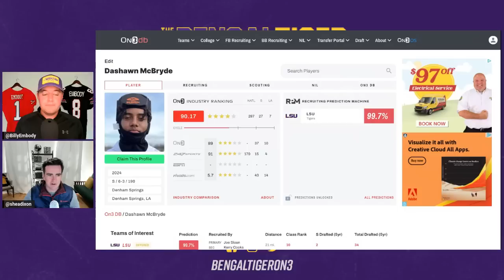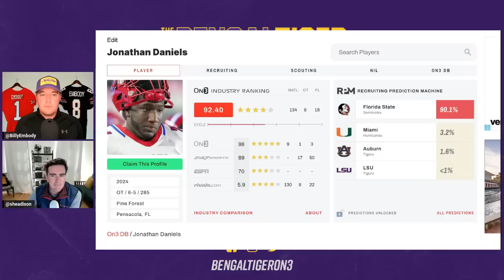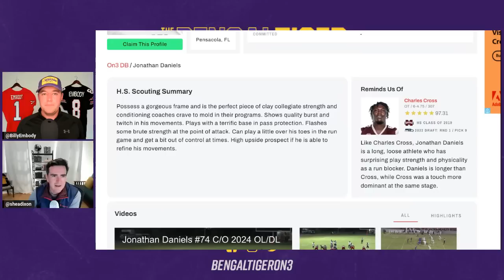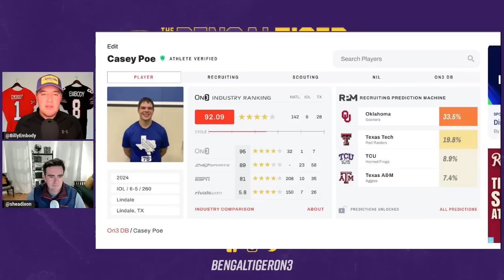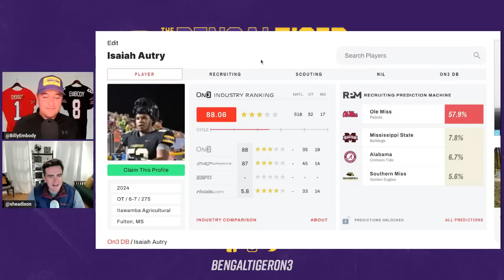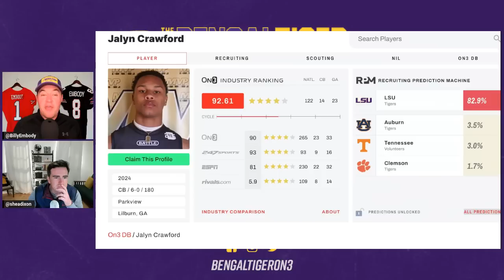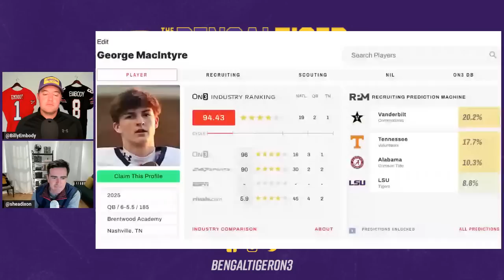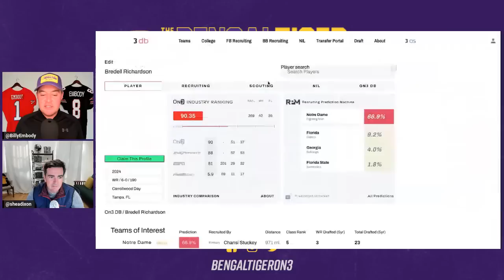HUGE LSU Recruiting weekend, 5-star visits Baton Rouge, NEW commitment predicted for Tigers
On this edition of The Bengal Tiger Podcast, Billy Embody and Shea Dixon react to a huge 5-star visitor in Jonathan Daniels, preview a massive recruiting weekend ahead, and break down a new On3 Recruiting Prediction Machine pick for LSU Football.